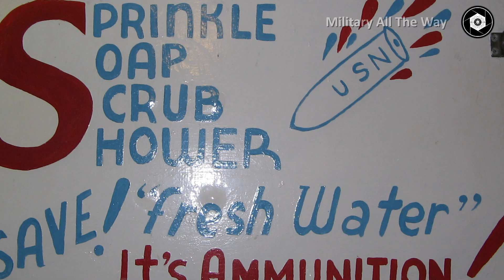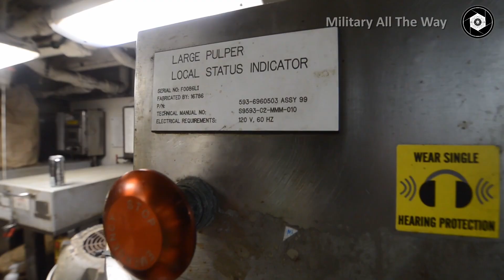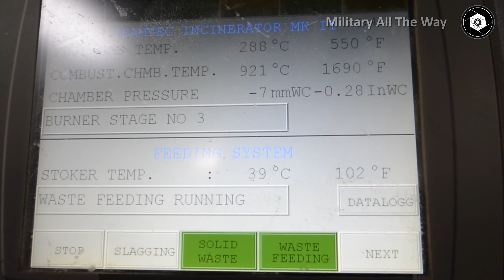The REAL Life Behind the Scenes on a $13B Aircraft Carrier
Beyond the flight deck action and daily routines, hidden challenges keep the crew and ship running every day. This glimpse behind the scenes reveals the side of carrier life most people never notice.

An aircraft carrier isn’t just a warship, it’s a floating city with thousands of sailors on board. And with that many people, waste becomes one of the biggest hidden challenges at sea. Every meal, every flight, every repair job creates trash, sewage, and hazardous material that has to be dealt with far from shore.

Behind the jets, the reactors, and the nonstop operations, it’s these hidden systems that quietly keep the ship clean, safe, and livable for thousands of sailors